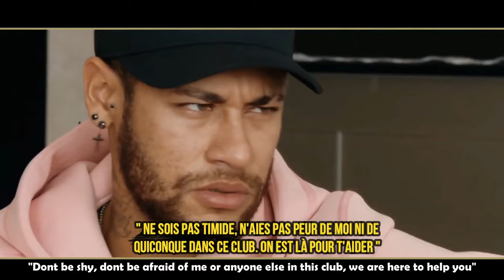Neymar speaks about Messi and Barcelona... *emotional* | 2019 HD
Will he go back? In my opinion, he should go back!

Sorry for being inactive :/ Next season I will make one video per month AT LEAST!

Nikejr